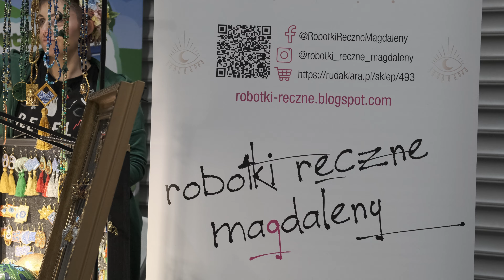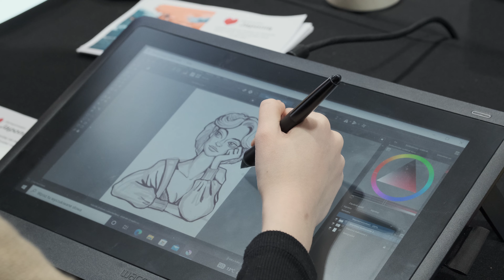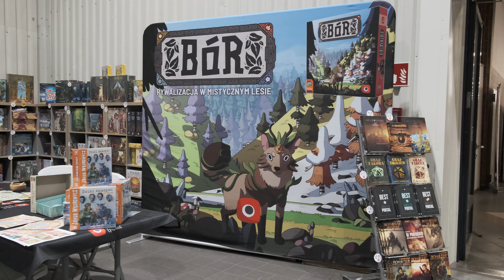Targi Fantastyki Warszawa 12/2022 - relacja